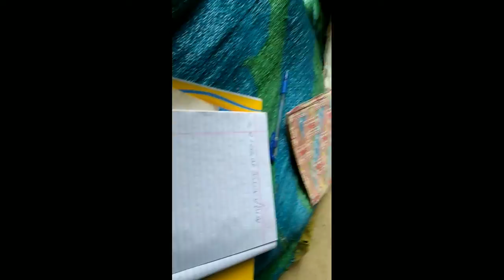aaj barish ke wajah se kaha Khana banana para atifa arj vilog bihar video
aaj barish ke wajah se kaha Khana banana para atifa arj vilog biha
r video
aآج کی روٹین،🙂aaj ki ruteen